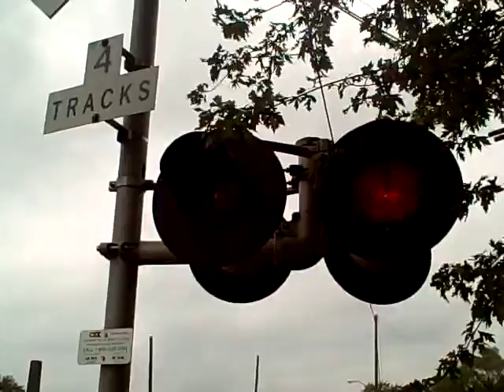CSX H795 In Fostoria, Ohio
Recorded on August 12, 2010 using a Flip Video camcorder. Video Property Of metraF40PH163.